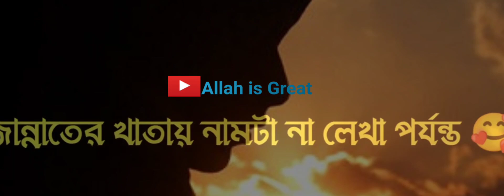Islamic Video whatsapp status ❤️